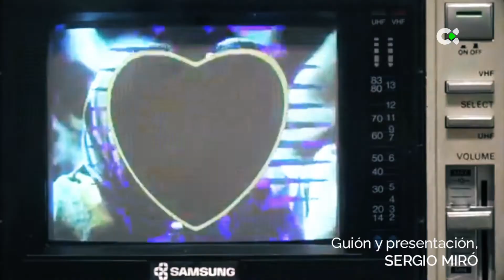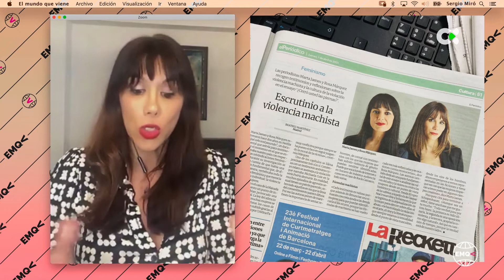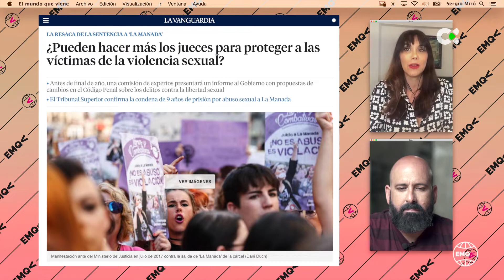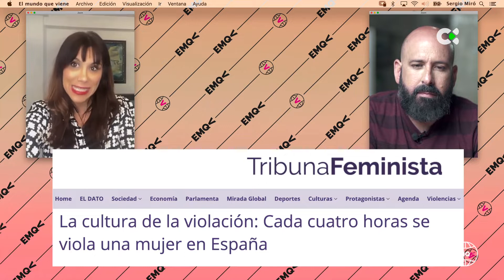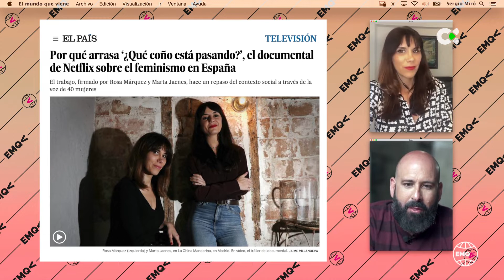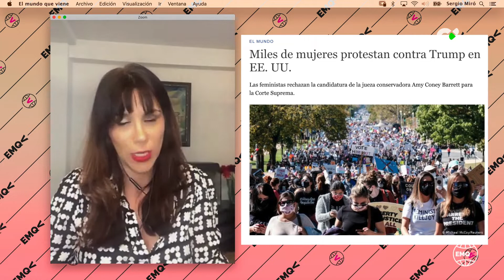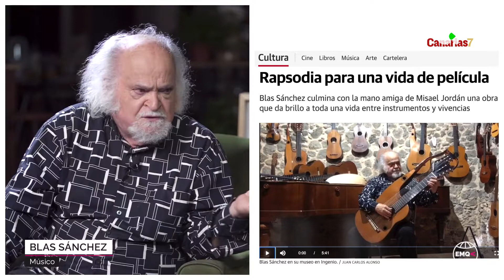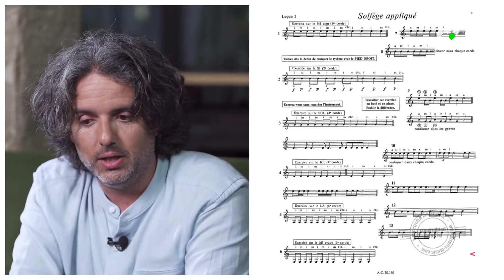El mundo que viene | ep.34 - 19/06/21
Esta semana invitamos a Piedra Pómez a nuestro plató para hablar de sus más de tres décadas haciéndonos reír. Ahora que empezamos a ver algo de luz, acudimos a ellos para, entre broma y broma, hablar un poco en serio.

Con Rosa Márquez conectamos para amplificar su denuncia a la cultura de la violación. Tras un exitoso documental, ahora nos trae un libro que pone el foco en esta seria reivindicación.

También rendimos tributo a una de nuestras leyendas musicales, el maestro Blas Sánchez, que nos visita acompañado del también músico Misael Jordán. Juntos nos contarán la labor que andan realizando para que la extensa obra de Blas quede debidamente registrada y editada.

Todo esto, con Sergio Miró, en El mundo que viene.